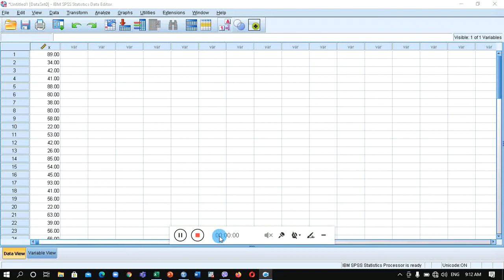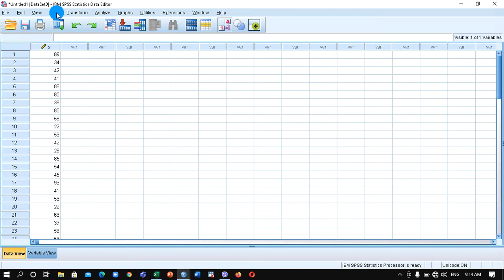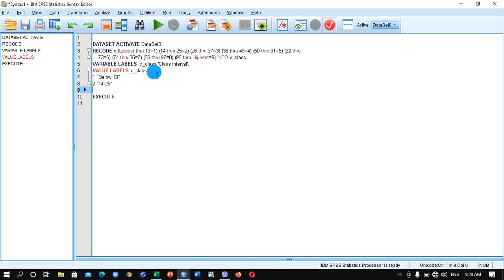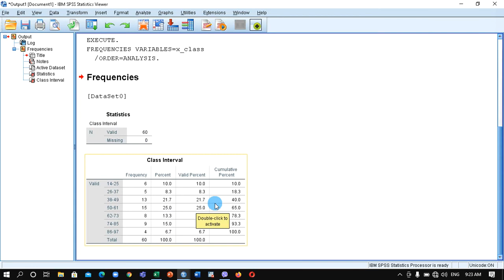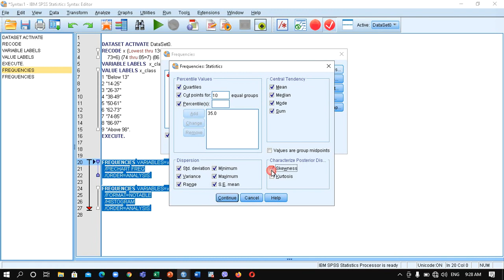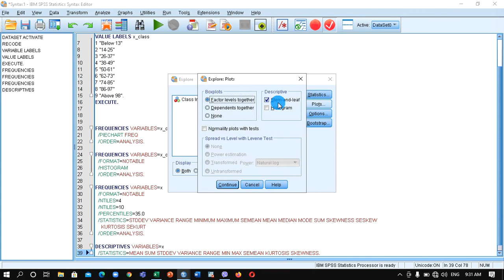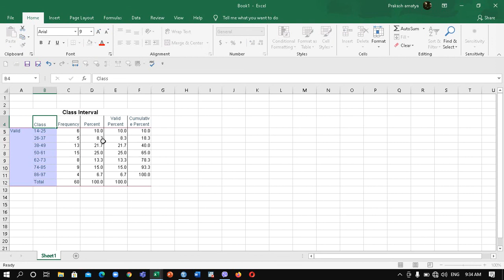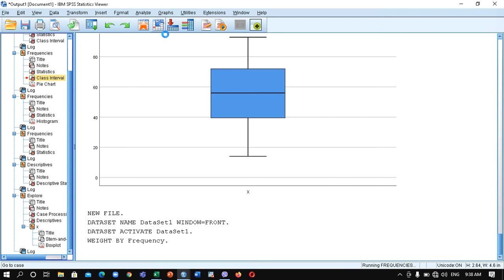Practical 1 spss